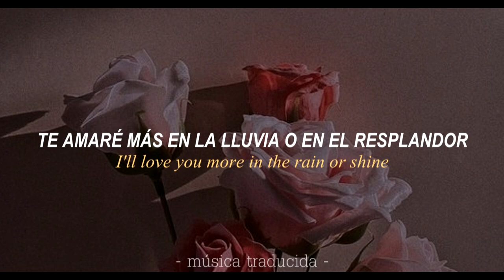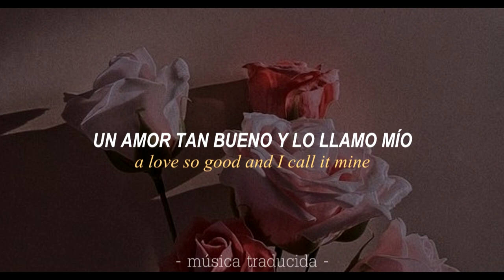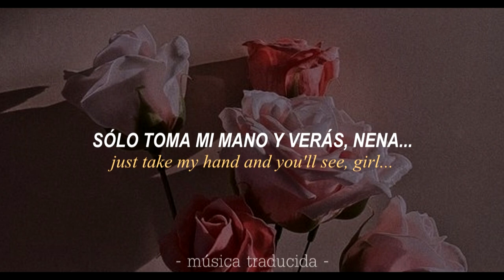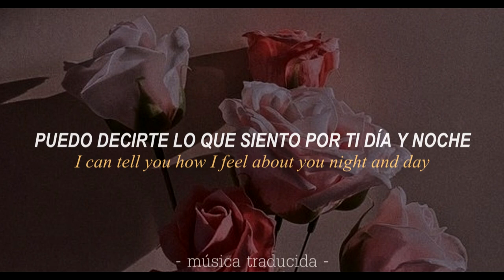Al B. Sure! - Nite and Day |Letra Traducida al Español & Lyrics